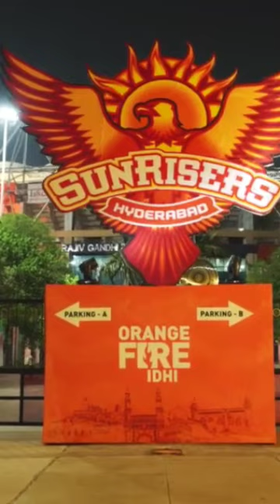Orange army song telugu Uppal stadium 🏟️ SRH VS RCB match